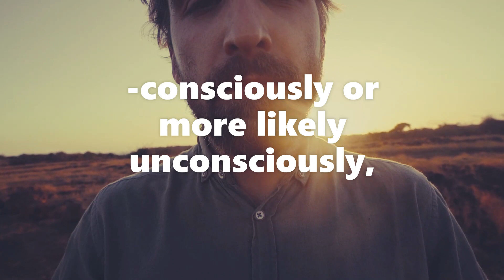PANDEVELOP ME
Apparently the work you're constantly performing, consciously or more likely unconsciously, the work of developing existentially - I mean we all try to advance and become happier etcetera - that work apparently takes effect towards and through others rather than myself.